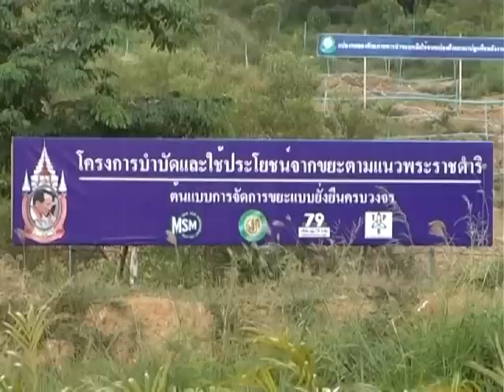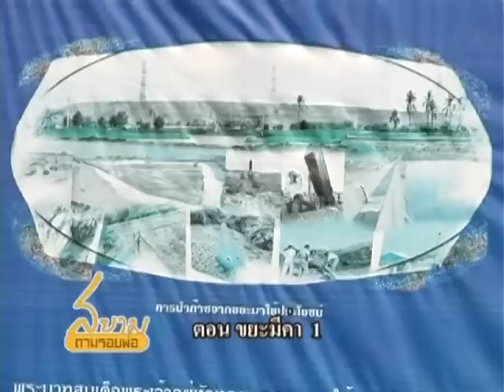รายการสยามตามรอยพ่อ 1/2 - ขยะมีค่า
รายการสยามตามรอยพ่อ ตอน ขยะมีตค่า 1
ผศ.บุญมา ป้านประดิษฐ์
ศูนย์ปฏิบัติการวิศวกรรมพลังงานและสิ่งแวดล้อม คณะวิศวกรรมศาสตร์ กำแพงแสน มหาวิทยาลัยเกษตรศาสตร์ วิทยาเขตกำแพงแสน จ.นครปฐม ประเทศไทย